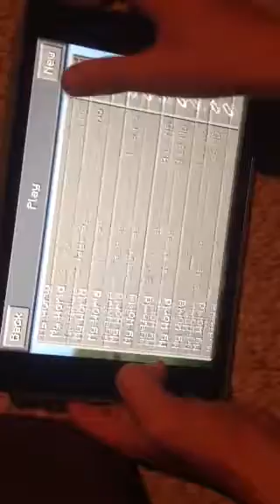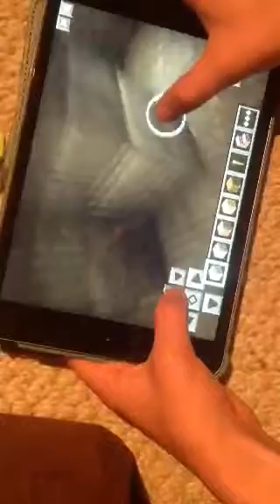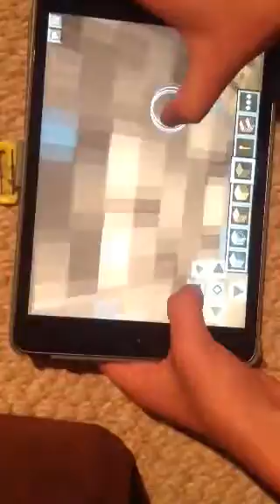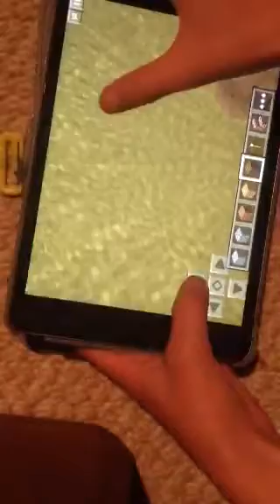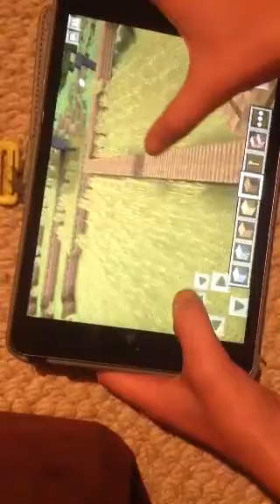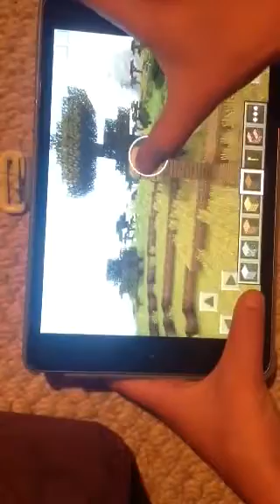Herobrine and lets play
Tell me if u see herobrine